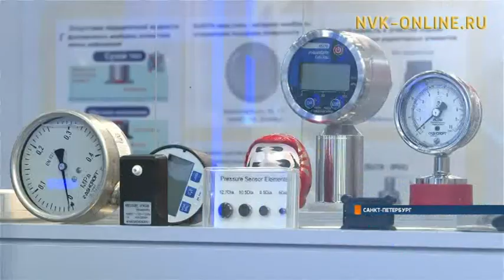Делегация Якутии принимает участие в Петербургском Международном газовом форуме